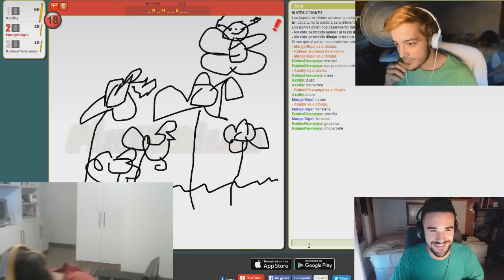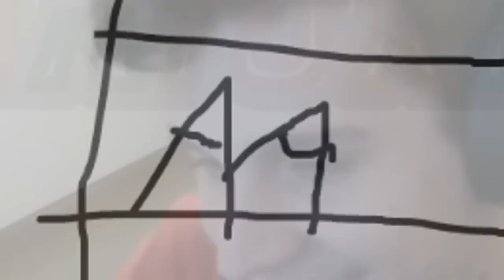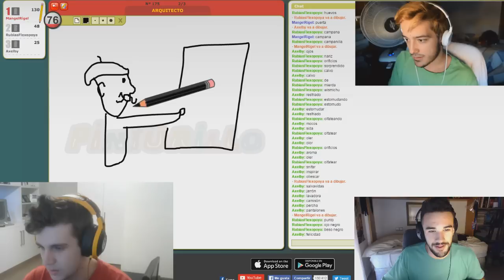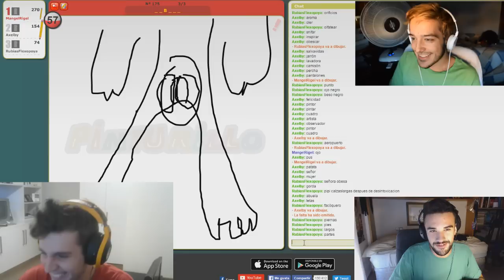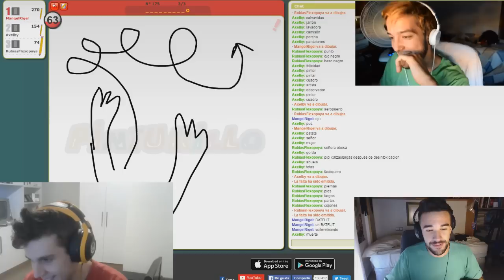DIBUJANDO MIERDAS con Daz y WildHater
Tres tontos se juntan en Pinturillo y pasa lo que pasa.
Estos dos grabaron también, lo que se escapa de mi entendimiento es si acabarán subiéndolo o no. Si queréis, presionadles, pero como es obvio harán lo que les salga de los wevo